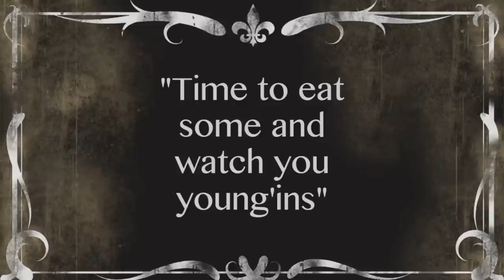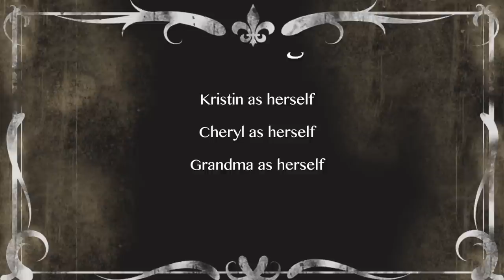Canning Apples Timelapse Video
The womenfolk canned apples today.